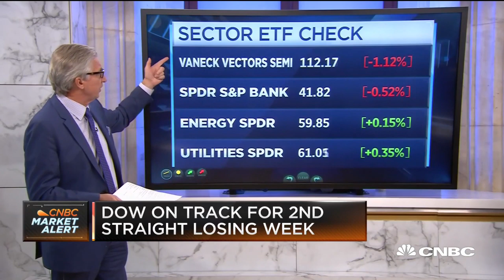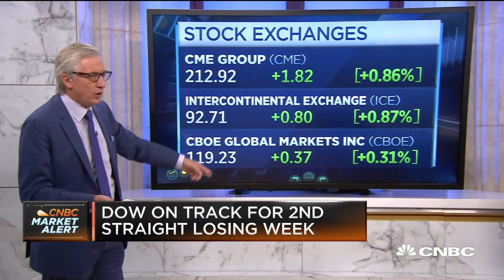Markets open in the red amid renewed trade war fears